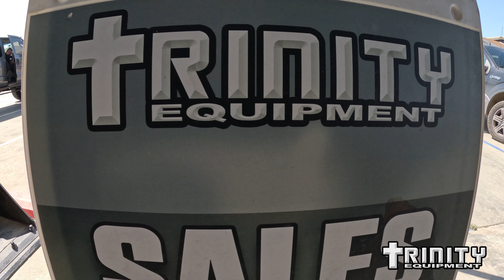TEI Dealership Commercial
Trinity Equipment Inc Dealership Commercial